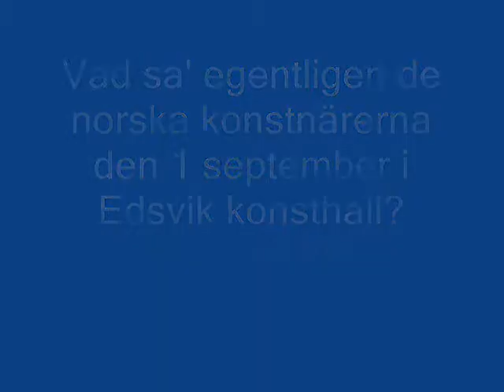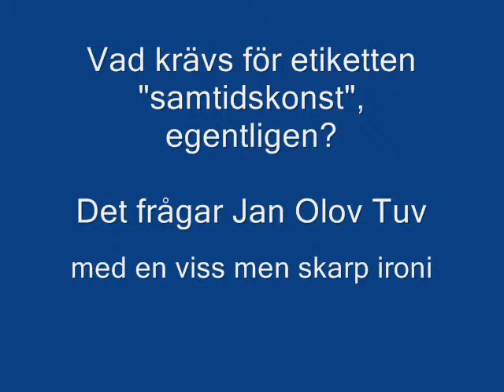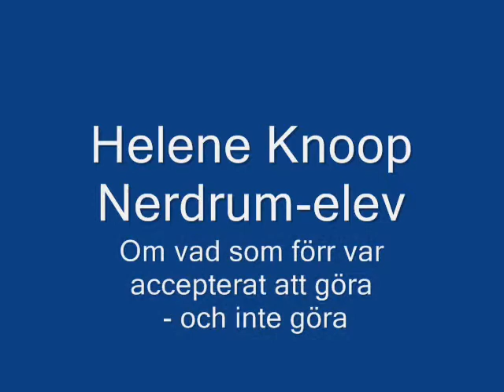Norska konstnärers tal på Farliga Figurationer-seminariet 1 september 2009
Christer Karlstads, Jan Ove Tuvs och Helene Knoops mycket intressanta anföranden  på det livligt omdiskuterade seminariet på Edsvik konsthall den 1 september 2009 har inte observerats av någon i media. Det berodde på att de skuffades undan till slutet av mötet efter paneldebatten och inga kommentarer eller frågor kunde ställas.

Att sedan varken Axess-TV eller någon annan inom media noterade vad de omdebatterade norska målarna själva hade för åsikter är beklagligt, Här kommer de i något nedredigerad version, Karlstads och Knoops anföranden ligger på Newsdesk